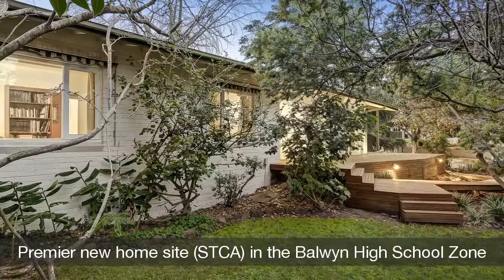Fletchers - 7 Minerva Avenue, Balwyn North - Guy Coles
Designed in the 1950s as the architect's own residence, this warm and friendly 3 bedroom family home benefits from the northern orientation of the living areas and the canny positioning of a mature liquidambar to provide winter sun and summer shade.

The recent addition of a wrap-around deck and boardwalk facilitates a flowing floorplan from living/dining room to delightful alfresco setting amongst lush, low maintenance natural gardens, a pleasure to be enjoyed for both everyday living and special occasion entertaining.

An as-new galley kitchen is well equipped with Smeg cooking appliances, Bosch dishwasher, ample cabinetry, meals space and butler's pantry. The adjoining laundry accesses an under floor wine cellar and leads out to the versatile rear verandah. The 3 bedrooms boast capacious BIRs and are serviced by the pristine central bathroom and separate powder room with the main bedroom looking out to a calming garden vista.

Features include ducted heating, air-conditioner, water tank, lock-up storage/workshop and secure double carport entry from Ajax Street.

An ideal nest for a young family with excellent potential for future modernisation or alternatively a premier corner block in this quiet pocket may appeal as the site for a luxury new home (STCA).

In the Balwyn High School Zone within a short stroll of Boroondara Park Primary School and Leigh Park. Bus and tram to the CBD and Docklands (via the Kew private schools precinct) with North Balwyn Village, Greythorn Shopping Centre and the Eastern Freeway within easy access.